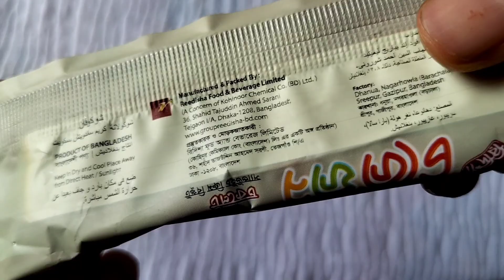✨Satisfying video ll Choco-Fun biscuit review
Reedisha-Chocofun biscuit is one of the most popular and creamy biscuits in Bangladesh.

product : Chocolate cream biscuit
Name: Reedisha-Choco fun
Manufacture: Reedisha food and beverage Limited

Chocolate biscuits, Chocolate cream biscuit, choco-fun biscuits, Bangladeshi biscuits, Reedisha choco fun, রিদিশা-চকোফান বিস্কুট,biscuit review, biscuit unboxing